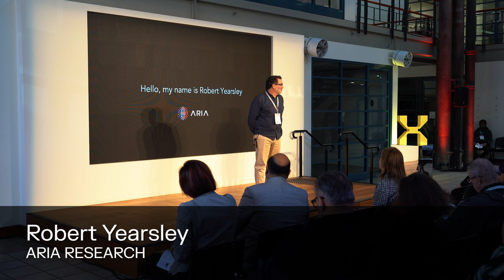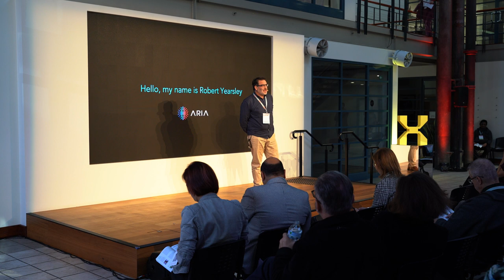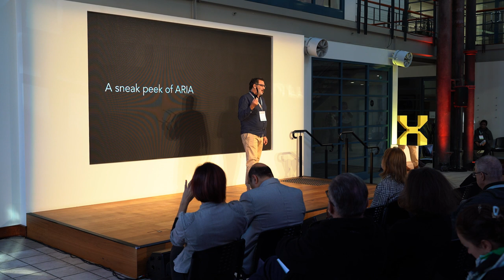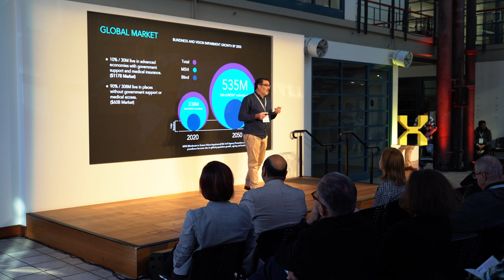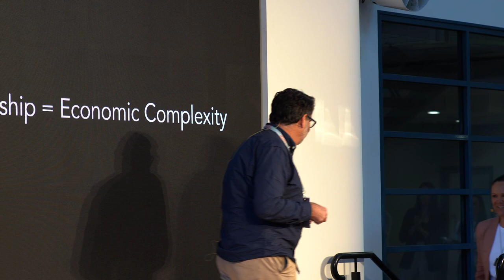Changing our perception of the built environment | Robert Yearsley | Cicada x Tech23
Cicada x Tech23 is Australia's biggest celebration of deep tech. The event connects founders with brave ideas about the future to an audience of investors, business leaders and policymakers – inviting everyone support game-changing people and ideas that can revolutionise our world.

The Rebuilt Environment
"The Rebuilt Environment" is one of the five exciting themes at Cicada x Tech23. It focuses on the urgent need to reimagine and revitalise our urban landscapes. With over half of the global population living in cities, there's an increasing demand for innovative solutions to address issues like technological advancement, climate change, and community well-being. Join the conversation and discover how visionary innovators are reshaping the built environment with eco-friendly buildings, efficient transportation systems, IoT technology, and renewable energy solutions, in order to create healthier, more sustainable, and connected urban spaces for the future.

Vision loss, impacting more than 388 million individuals worldwide, is a profoundly debilitating condition with significant burdens. It increases the likelihood of unemployment by 10 times, raises the risk of falling into poverty by 3-5 times, and triples the chances of living with depression. ARIA Research has developed a non-invasive and non-surgical augmented reality device that delivers vision through sound, using artificial intelligence and machine vision to translate the visual world into spatial sound, giving blind users bat-like perception. Users get an immersive and detailed real-time perception of their immediate environment, enabling a new level of agency and autonomy to meet the world on their own terms.

About Robert Yearsley:
Robert Yearsley is the CEO and co-founder of Aria Research. With a remarkable 25-year career as a deeptech innovator, Robert has been at the forefront of groundbreaking advancements in Tablet Computing, Video on Demand and Streaming Models, AGI (Artificial General Intelligence), and AR (Augmented Reality). His expertise spans both Australia and the United States, where he has built and nurtured numerous startup companies. A true startup enthusiast, Robert works tirelessly behind the scenes to propel the Australian startup landscape forward.